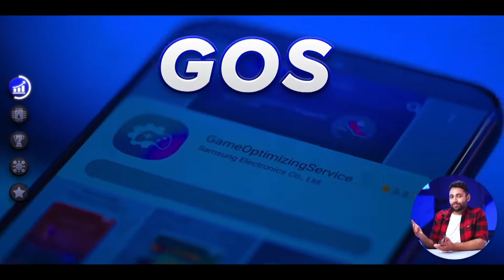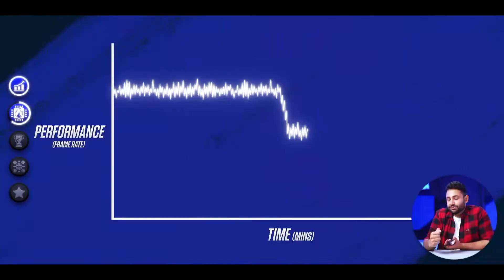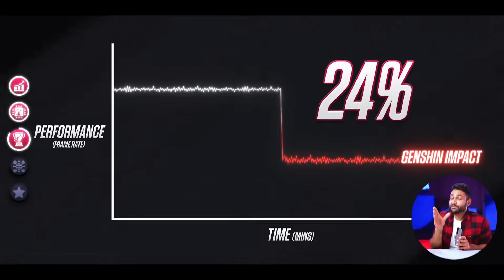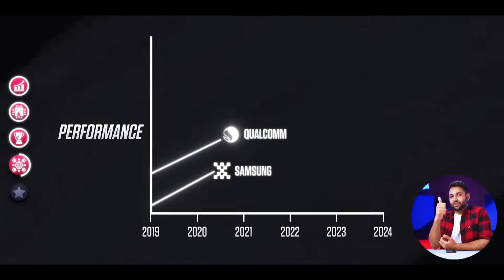MrWhoseTheBoss.mp5 (YTP)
This is a Reupload of "MrWhoseTheBoss.mp5" Originally published on april 24th 2022. It's compressed 2 times by YouTube, 2 times by a YT to mp4 site and 1 time by Final Cut Pro X so it's not the best quality but we still have to original version of it... You just don't get to see it lol.

Remember that we don't have anything against any youtuber that we make videos of. We just make parodies on our free time because it's fun.

We hope you have a nice day!